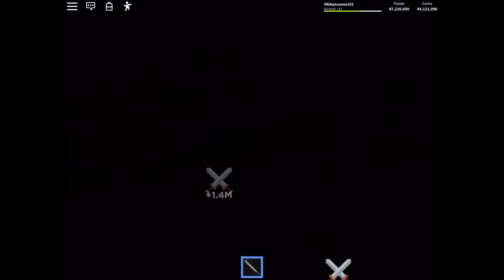Boss Fighting Simulator (Roblox)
More Roblox.